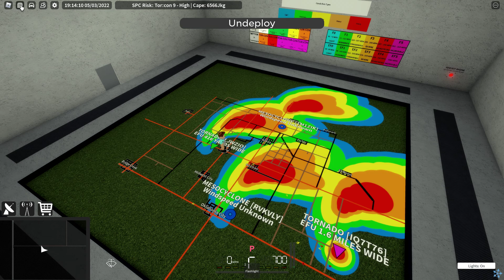Intercepting a Multi-Vortex, 320+, 2 Mile Wide Tornado! ~ Project Oklahoma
Largest tornado I've intercepted in any game!